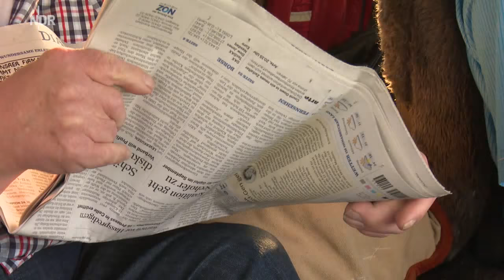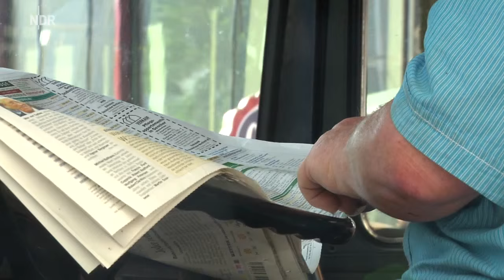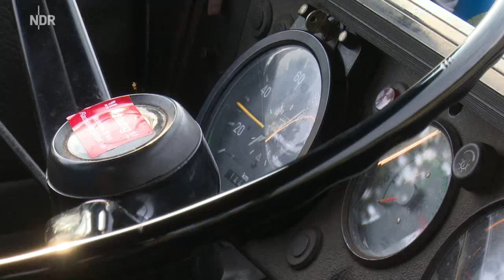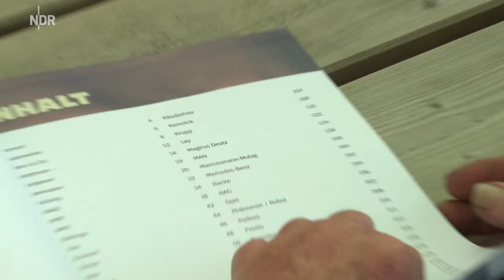Typisch! Die Altpapierbrüder mit Down-Syndrom